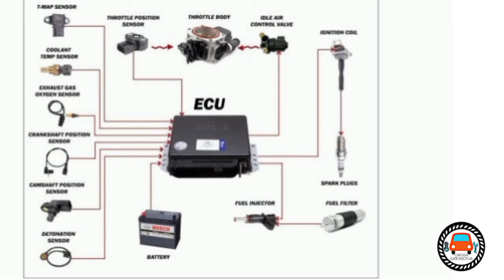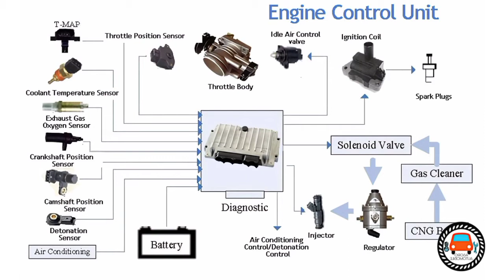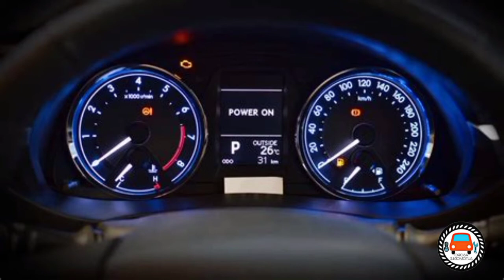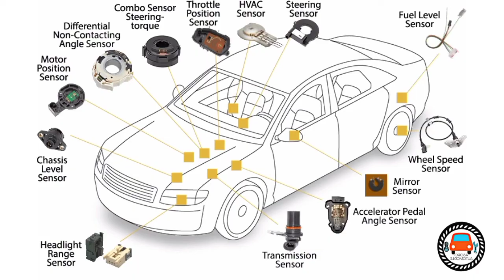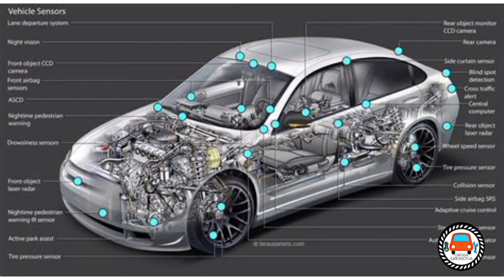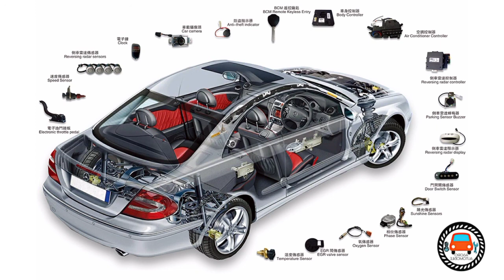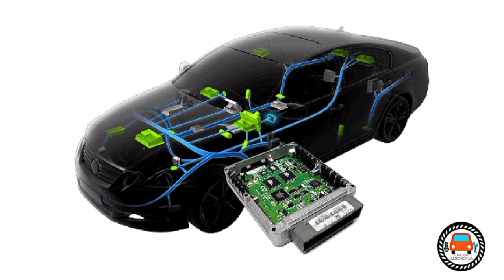fundamentals of automotive electrical systems and components (part 3)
1. Live Chat with an expert Mechanic

2. Create a profile to get special access and features

3. Interact with other Mechanics and users on our Automotive forum

4. Private chat/interact with other Mechanics and member of the community

5. Book a Mechanic closet to you for a quick fix

6.

7.